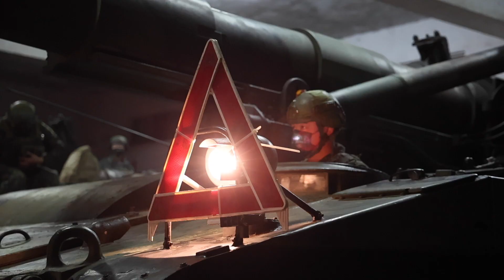【陸軍21砲指部作戰計畫演練】M110A2戰砲隊，跨縣市機動深夜出擊！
陸軍21砲砲2營實施作戰計畫演練，採實裝、實彈、實距離方式進行機動移防，依序由偵查車輛擔任前導，護送M110A2自走砲進入戰術位置，驗證部隊機動作戰應變能力。